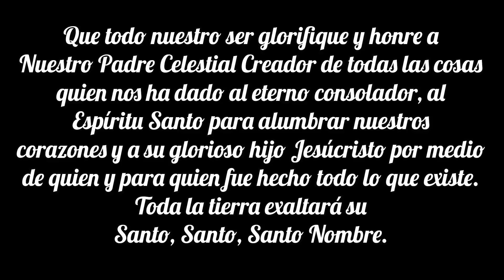EMPEZANDO EL 2023 CON ESPERANZA | LUIS GABRIEL ORTIZ